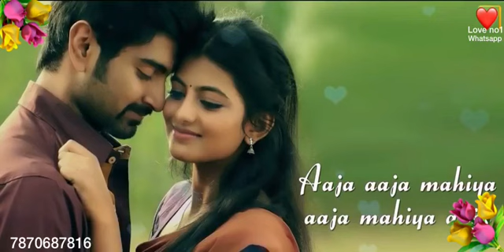aaja mahiya oo aaja mahiya status video ahista pukaro sub sunlenge whatsapp status love no1 whatsapp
aaja mahiya oo aaja mahiya status
Love no1 whatsapp